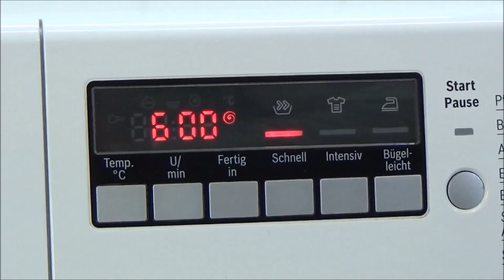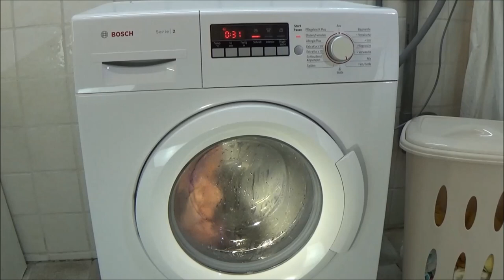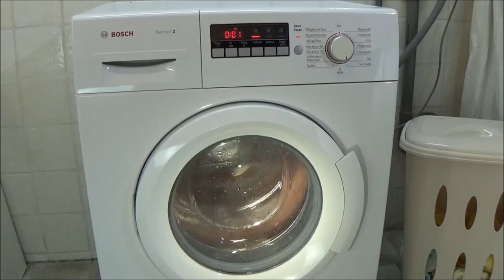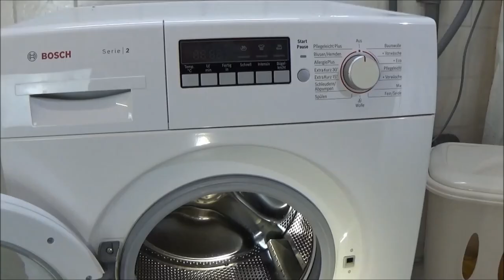BOSCH WAB28220 washing machine, Delicates rapid - Quick wash 30 degrees program test example #304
Delicates rapid - Quick wash 30 degrees program, BOSCH WAB28220, serie 2 washing machine. BOSCH WAB. Wash program: rapid - Quick delicates wash, 30 degrees It's an wash cycle about 38 minutes, 30 °C and 600 rpm centrifuge spin. Washing Machine Program with centrifuge. The washing machine can automatically adjust the duration of the washing program. wash with detergent - Laundry detergent. Normal foam in the washing machine. On this channel: You can see how clothing washed with detergent in a washing machine. Setting the washing program. washing programs. Select a wash program. Wash program selection. How running a washing machine ?  What turns a washing machine?. How is running a wash? You can see it here. Washer, laundry machine. laundry washing fragments - Washing test, example, with camera cotton wash, towels, t-shirt, towel wash, sweater and jeans. sudslock. suds lock movie. View in the drum of the washing machine. This is a washing machine test and experiment movie. test video preview.

Kurz - schnell Fein / Seide Feinwäsche - Empfindliches waschprogramm - BOSCH WAB28220 Waschmaschine. Waschprogramm mit Zentrifuge: Empfindliches - Feinwäsche 600 rpm Zentrifuge. Es ist ein Waschzyklus von etwa 38 Minuten, Wassertemperatur auf 30 Grad eingestellt.

Snelwas programma Fijne was wasprogramma 30 graden wasprogramma 38 minuten water temperatuur 30 graden en 600 toeren centrifuge programma, BOSCH WAB28220. Hoe draait en werkt een wasmachine ? je kan het hier zien.

Hassas - ipek yıkama programı - BOSCH WAB 28220, Çamaşır makinesi.

Washing machine information:
BOSCH WAB28220
Serie 2
5,5 KG
1400 RPM
A+
WAB28220/4
BOSCH WAB
Waschvollautomat

4bq

Washing machine program: rapid - Quick delicates wash 30 degrees 38 minutes program. delicat / delidate.